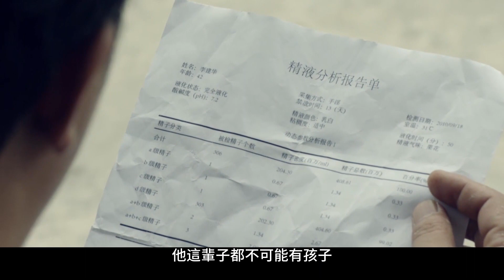啞女只因無法懷孕，便被渣男丈夫當作賺錢工具！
簡介：人窮志短、娶不上媳婦的李建華，在家人的慫恿下七拼八湊了2萬塊錢去買了個漂亮的啞巴媳婦苗媛媛。結婚3年，她始終不能給李建華帶來一兒半女，於是他將妻子鎖在了湖中的小船上，讓她用出賣身體的方式來償還……